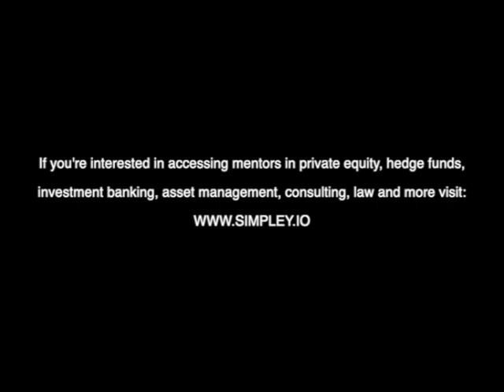Corporate Finance Advisory (A Day in the Life)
Secure spring weeks, internships or full-time roles without needing prior finance experience, having perfect grades or attending a target school Ashley Rogers is an Executive in M&A Advisory at Deloitte. He graduated from Cardiff University having studied accounting and finance, and achieved 1st class honours. In this video we dig into his career, previous experience, reasons for moving away from tax and into M&A at Deloitte, what a typical day in the life looks like, challenges along the way, and more.

Get FREE access to my ‘Investment Banking Divisions Explained’ in-depth course
Get FREE access to my ‘Creating the Perfect Investment Banking CV/Résumé’ in-depth course